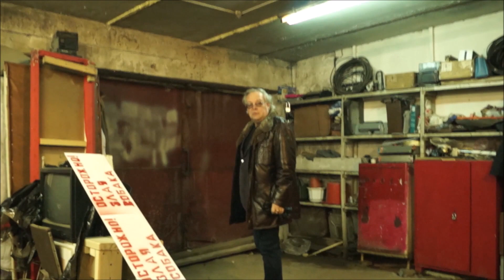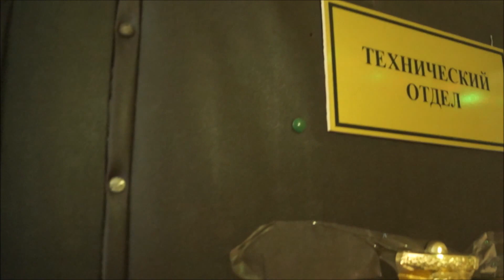"Тысяча рублей и блоки можете забрать"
Жителям дома по проспекту Мира 99 в Южно-Сахалинске наконец-то удалось встретиться с директором управляющей компании ЖЭУ-6 Владимиром Федоровым и отстоять свое имущество.